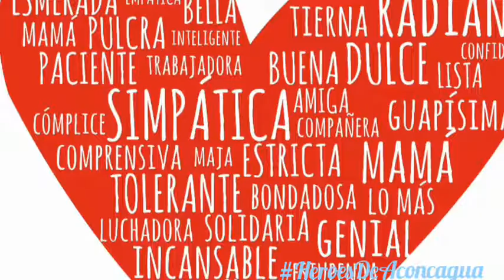SuperMama HeroesDeAconcagua 2018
Buscamos a esa SUPER MAMA que necesita potenciar su negocio propio.
Ofrecemos publicidad gratis sólo por este día😉✔  Sorteo 7 de Mayo, deja el nombre de tu SUPER MAMA❗ quien se lo merece?